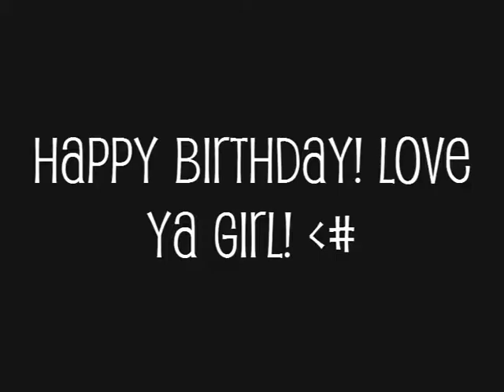Happy Birthday Clarissa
Woop Woop! you are 17!